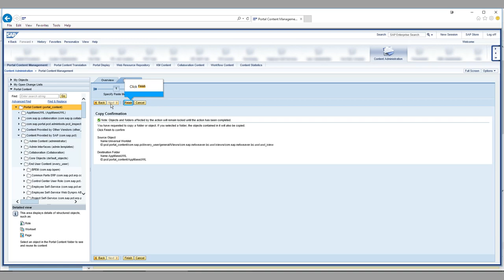SAP ABAP: How to configure mass processing of decision tasks in the UWL 1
How to configure mass processing of decision tasks in the UWL 1